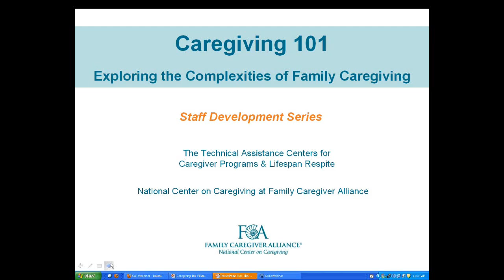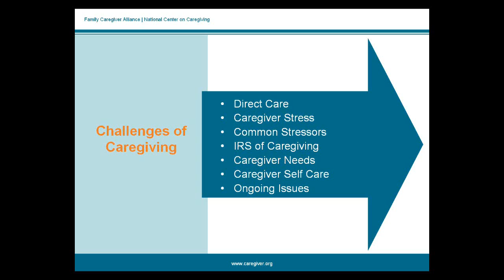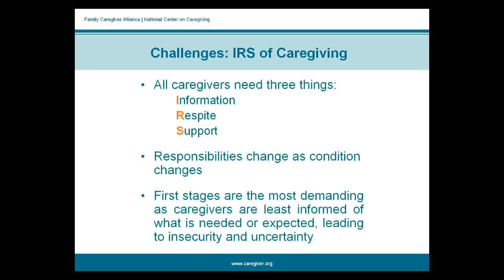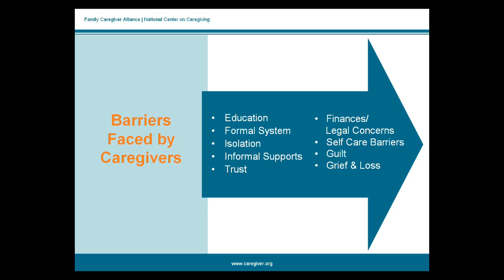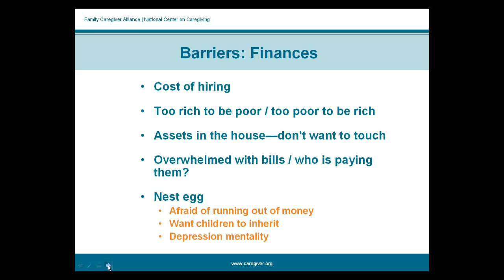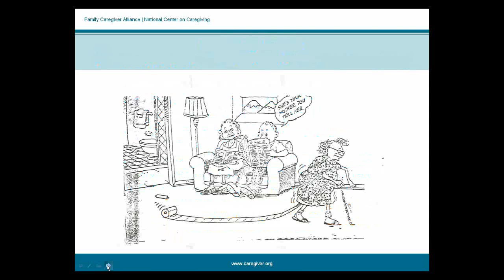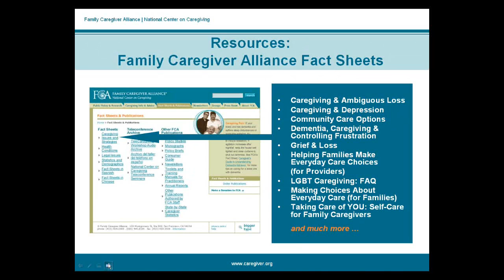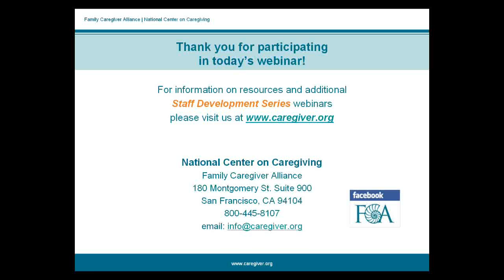Caregiving 101: Exploring the Complexities of Family Caregiving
The goal of this training webinar is to identify what a caregiver is, why self-identifying as a caregiver is important, and to provide participants with an understanding of the potential impacts care providing has on their loved ones and themselves.